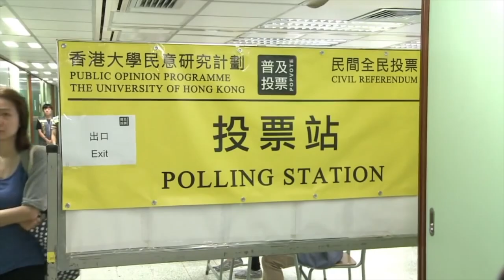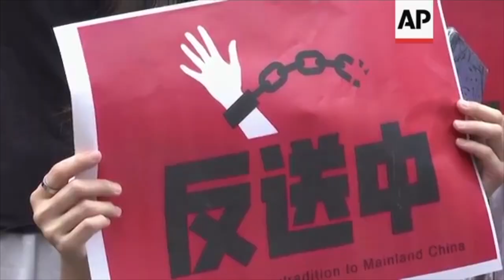VATV | Có Phải Trung Cộng Đang Trong Thời Điểm Tan Rã?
Nguyễn Quang Duy Biên Soạn
26/06/2019
Minh Thuý